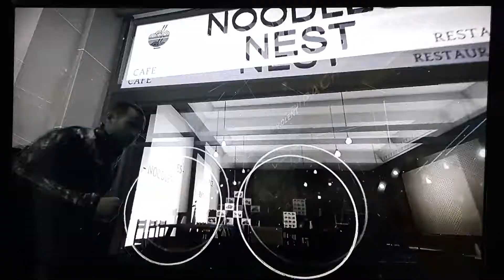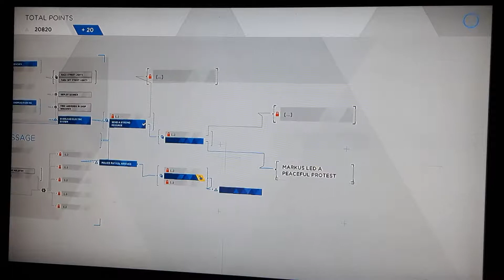Detroit Become Human Ep 25 - Capitol Park